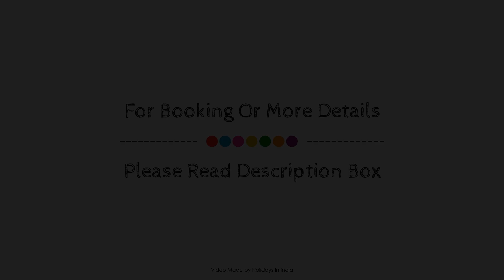RiverViewFarm, Suratakal, India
Searching For
1. RiverViewFarm - Suratakal
2. RiverViewFarm - Suratakal Virtual Tour
3. RiverViewFarm - Suratakal Rooms
4. RiverViewFarm - Suratakal Amenities
5. RiverViewFarm - Suratakal Videos
6. RiverViewFarm - Suratakal Offers
7. RiverViewFarm - Suratakal Deals
Audio Credit:
Track Title: Subway Dreams
Artist: Dan Henig